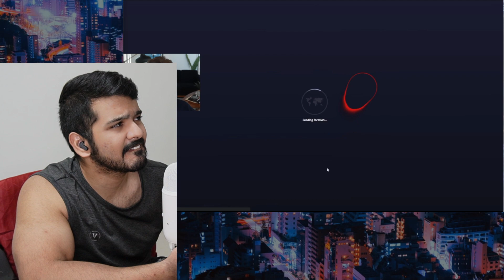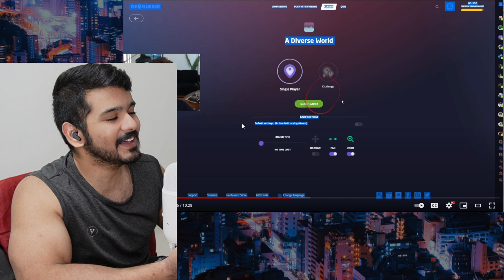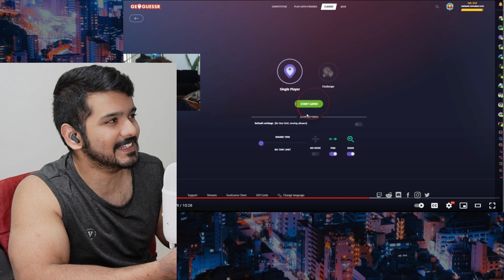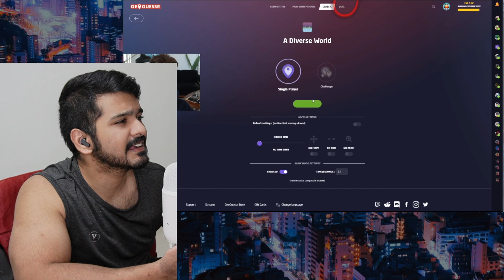First time reaction | pro geoguessr player uses an eye tracker